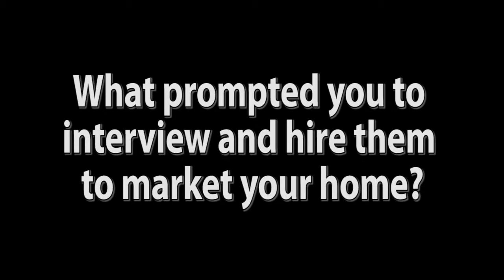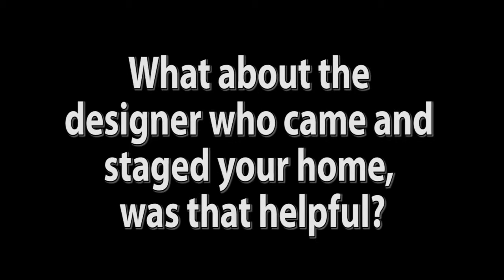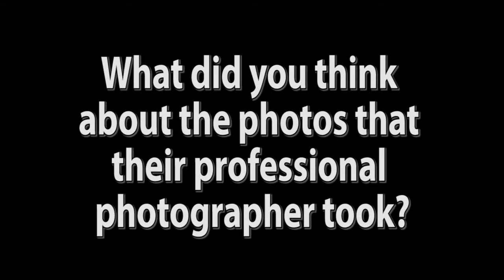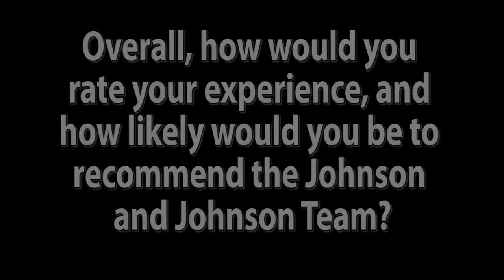John Martin Testimonial Video